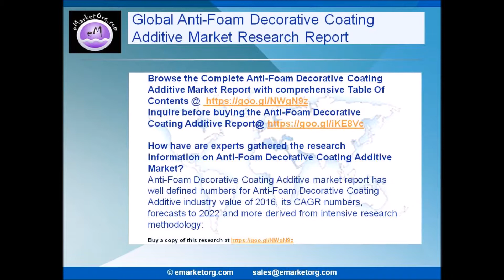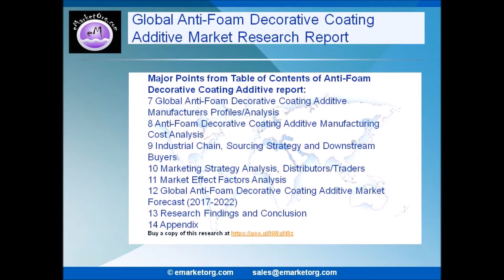Anti-Foam Decorative Coating Additive Market Research Reports & Industry Analysis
Browse the Complete Anti-Foam Decorative Coating Additive Market Report with comprehensive Table Of Contents @

What are the Product categories of the Anti-Foam Decorative Coating Additive market of this research?

The product subdivision in this report displays the production, revenue, price, market share and growth rate of each type, primarily split into Water Based, Solvent Based and Powder Based.